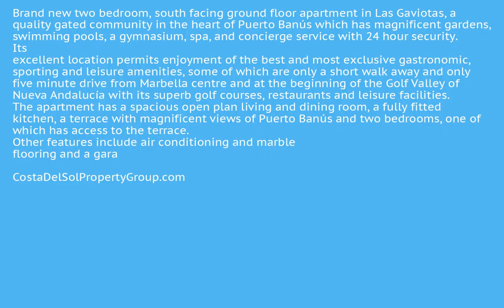2 Bedrooms Ground Floor Apartment in Puerto Banus, Costa Del Sol FOR SALE &euro; 654,000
2 Bedrooms Ground Floor Apartment in Puerto Banus, FOR SALE &euro; 654,000Brand new two bedroom, south facing ground floor apartment in Las Gaviotas, a quality gated community in the heart of Puerto Banús which has magnificent gardens, swimming pools, a gymnasium, spa, and concierge service with 24 hour security. Its excellent location permits enjoyment of the best and most exclusive gastronomic, sporting and leisure amenities, some of which are only a short walk away and only five minute drive from Marbella centre and at the beginning of the Golf Valley of Nueva Andalucía with its superb golf courses, restaurants and leisure facilities. The apartment has a spacious open plan living and dining room, a fully fitted kitchen, a terrace with magnificent views of Puerto Banús and two bedrooms, one of which has access to the terrace. Other features include air conditioning and marble flooring and a garage space.Covered Terrace;Private Terrace;Gym;Marble FlooringClose To Port To view and enquire about this property please